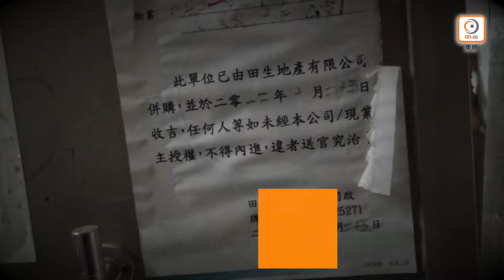【on.cc東網】東方日報A1：天井千層垃圾 煙蒂一燒死得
新冠肺炎爆疫一年，政府管治無能，多區衞生情況惡劣，亂象湧現，恐釀新一波疫情大爆發！本報接連巡視油麻地、深水埗及紅磡等舊區，踢爆多幢舊樓天井堆起垃圾無人理，隨時釀成火警。另有失修舊樓水管亂噴污水無人管，伴隨肥鼠於後巷亂竄覓食，令市民憂病毒隨之散播。有議員狠批政府失職，無力統籌管理私樓如「三無大廈」等，令各區烏煙瘴氣。